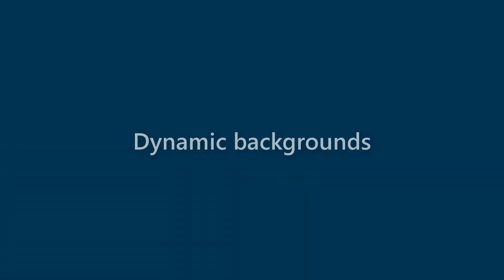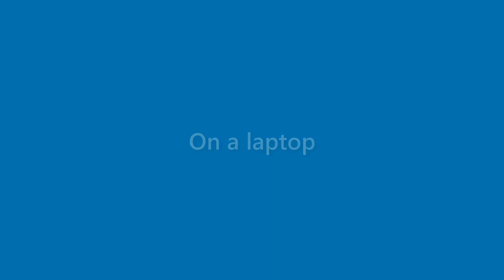Marion Knox - appearance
Name Look - Marion Knox - appearance. In this video we present "Marion Knox" name look and feel in various scenarios.
This video will cover:
How does "Marion Knox" look as a personal letterhead?
How does "Marion Knox" look on a business card?
How does "Marion Knox" look on a computer/laptop screen?
How does "Marion Knox" look with different background colors?
How does "Marion Knox" look with various fonts?